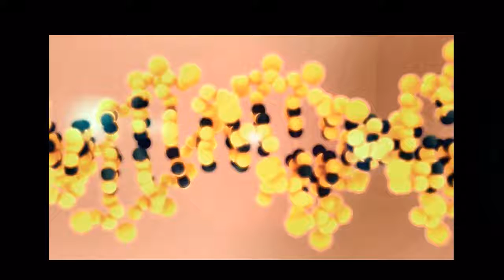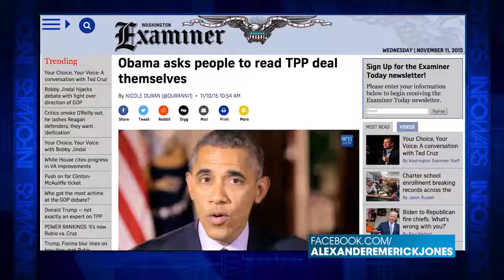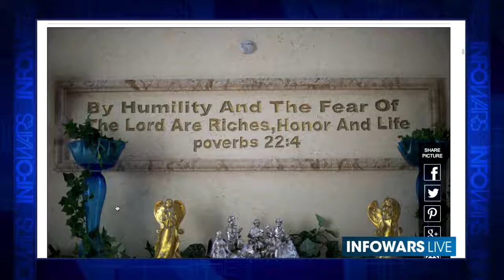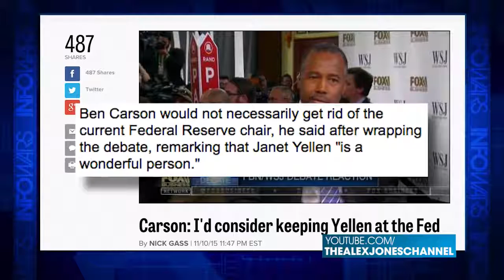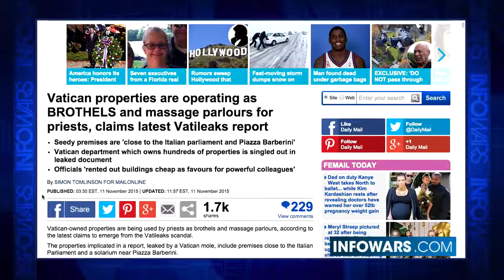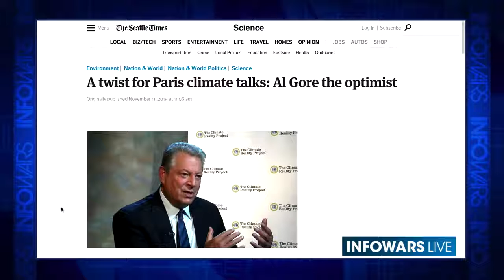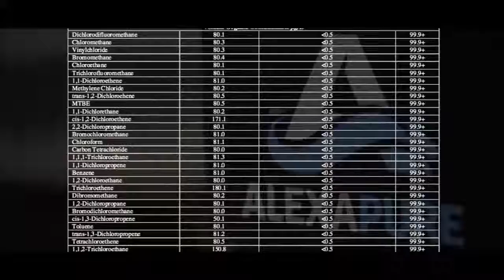Ben Carson - Insider Pretending to be Outsider - Infowars News 11/12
Ben Carson engraved a Bible verse on humility next to the shrine he created to himself, misspelling 'Proverbs' as 'poverbs'. Yet he would have us believe that he supports the trade & global governance treaty (TPP) crafted in secret by multinational corporations because he read it in 24 hrs. A treaty 3x's the size of the Bible, but he can't even catch spelling errors engraved on his wall. All you need to know about Carson is that he loves the status quo and is connected with the power brokers who run it like Janet Yellen, his friend from Yale. An insider masquerading as an outsider.